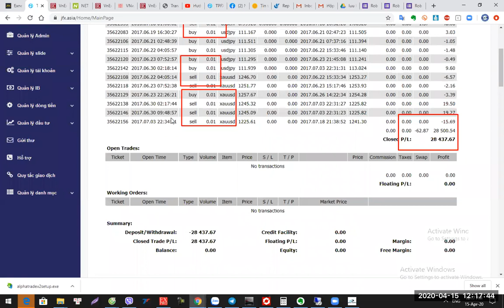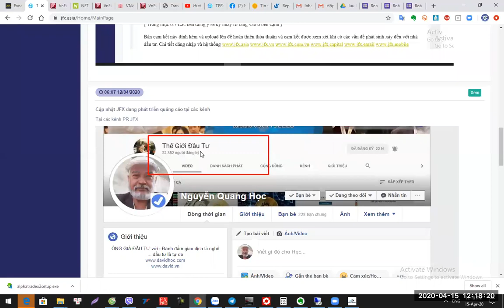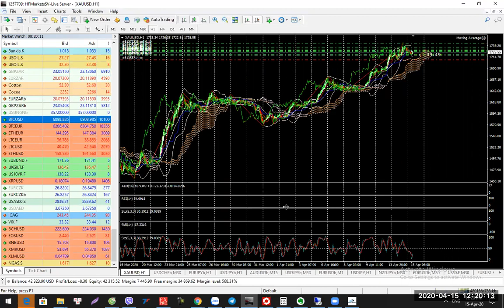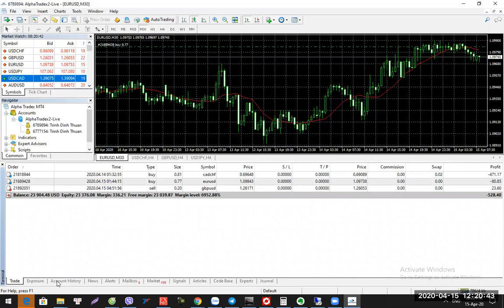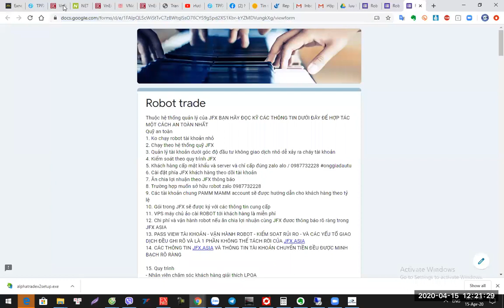Quy trình vận hành ROBOTTRADE [robottrade.vn] JFX ROBOT TRADE - Đầu tư gì cùng David zalo 0987732228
QUỸ JFX VÀ TEAM JFX